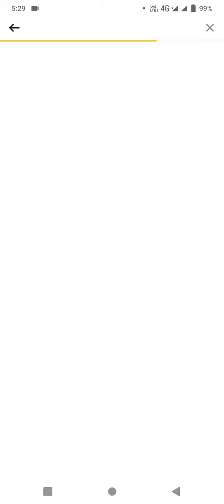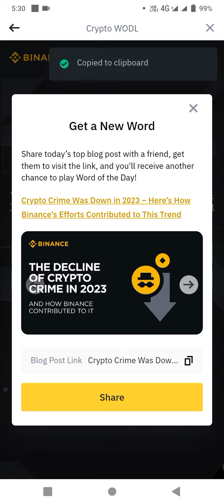Binance Word of the Day Answer Today 13 February 2024 – Binance Wodl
Binance Crypto WODL Answer Today || Theme Risk Detection|| 7 letters words
12 February To 18 February

Whether you want to get the correct answer for Binance theme of the week (Machine Learning) this video will be super helpful for you! I'll share the Binance wodl answer with you.

Welcome to Tracey Tech
Binance Word of the Day Answer, Binance Wodl,  Today Binance CRYPTO Binance Word Words Answers 13 February 2024,Binance CRYPTO Binance Word  Quiz Answers Today List New, Binance Word answer today, binance wodl answer, Binance Words Game 13 February 2024 Quiz Answers . Read Binance News and Play Binance Word to Share $5,000 in USDT Token Vouchers ( 13th February 2024 ).The theme of this week is Risk Detection. Binance Crypto word Answers.Binance Wotd words, Binance Word answers, Binance Wotd words 6 letters, Binance Word words 8 letters , Binance Word words 8 letters , binance Wotd answer today , crypto Word answer today , binance Word words today.Binance Crypto Word Answers.
13th February 2024 Binance Crypto Wotd Word , Binance Word of the Day Answer, Binance CHR Token Word Game Answers, crypto Word,binance Word, binance crypto Wodl answer, binance wodl answer. Crypto Word answer today,binance words.